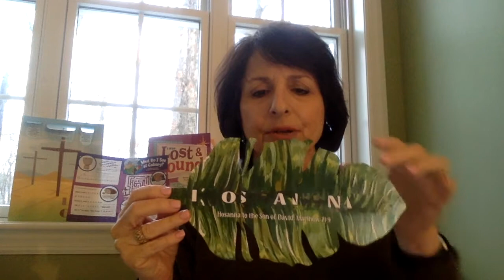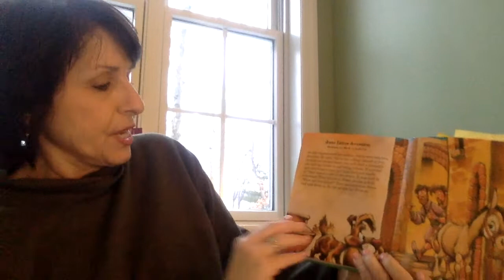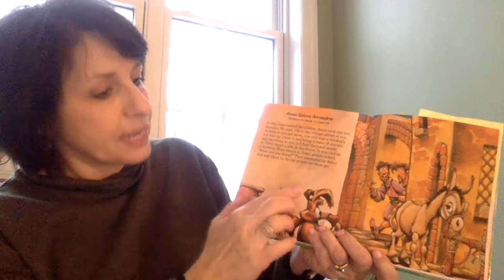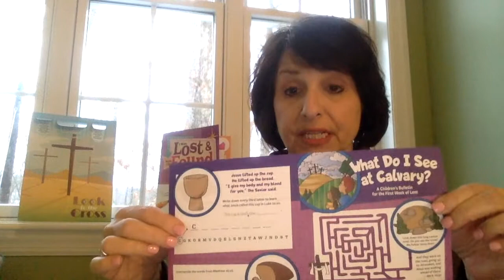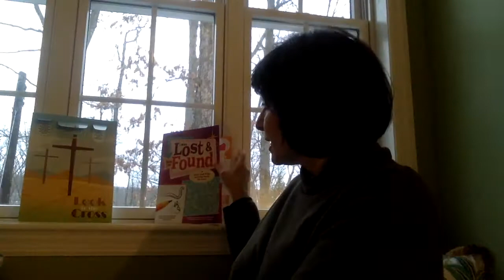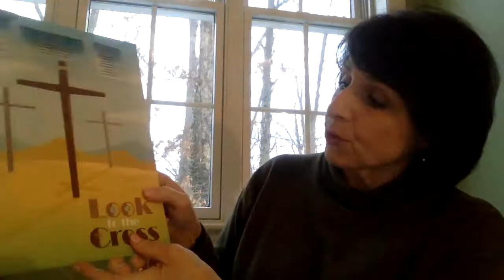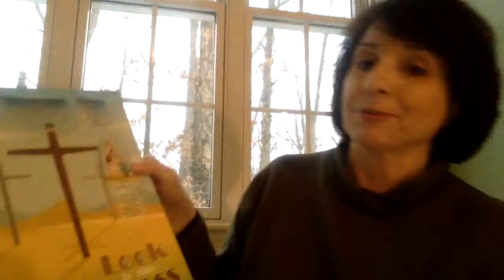Here Comes the King